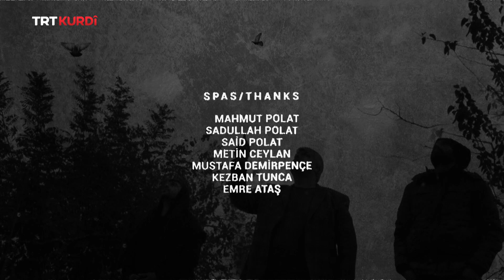DOZA NAN (EKMEK DAVASI) BEŞA 13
Di vê beşê de em li Diyarbakir û Siverekê dibin mêvan û dibin şahidê çîroka Ahmet Kuyanayê ku ji zarokatiya xwe ve kevok xwedî dike û xwediyê yekemîn otêla kevokan a Türkiyeyê Mehmet Batmaz. Çîroka bi sedan sal in li Başûrê Rojhilatê Anadoluyê ji bav derbasî kur bûye, di Doza Nanê de ye...